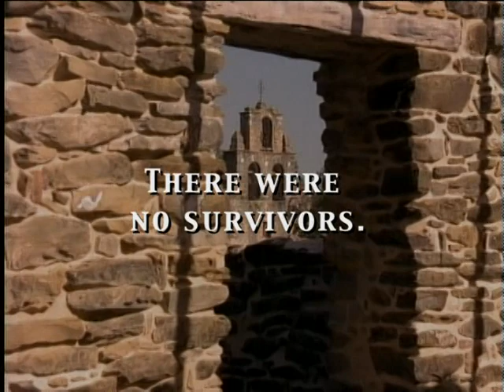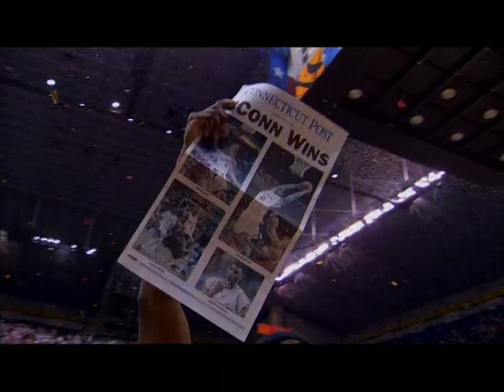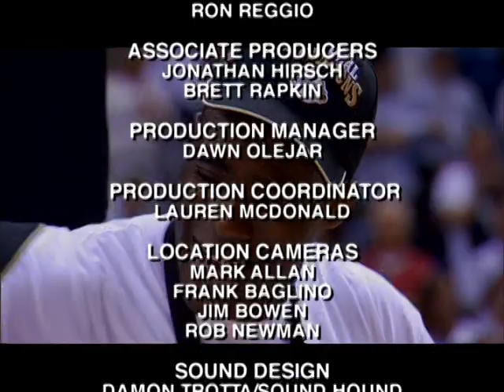2004 NCAA Mens Basketball Tournament Highlights "CONN-QUEST"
(Time: 50:18) Narrated By: Jim Nantz